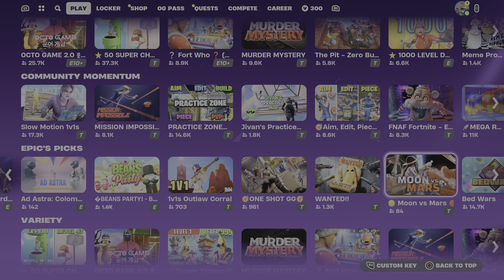Ad astra: Colombian Airspace Force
A Fortnite map that will take you to place de FACSAT-2 satellite in orbit through a parkour run!